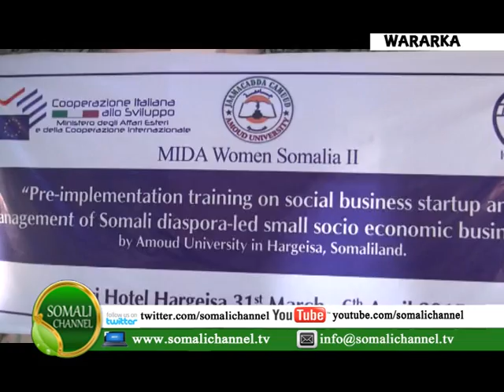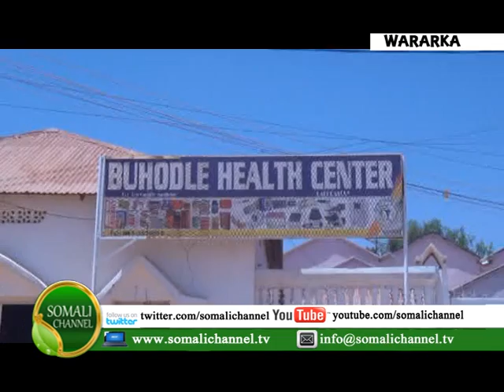WARKA SOMALI CHANNEL NAIROBI MARYAN M BARRE 01 04 2015